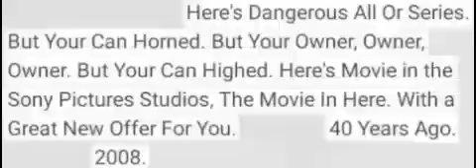May 13, 2021